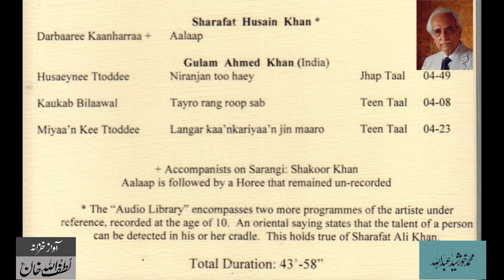Miscellaneous Classical Vocalists (Part 22) - From Audio Archives of Lutfullah Khan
Miscellaneous Classical Vocalists (Part 22)
Ustad Sharafat Hussain Khan :  "Darbari Kanada : Alap "
Ustad Ghulam Ahmed Khan -  “ Hussaini Todi” , “ Kukubh Bilawal” & “Miyan ki Todi”